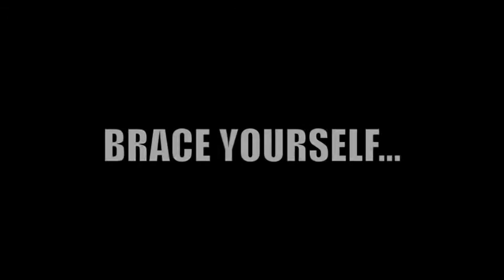British Champs 2011 - Salford Volunteers